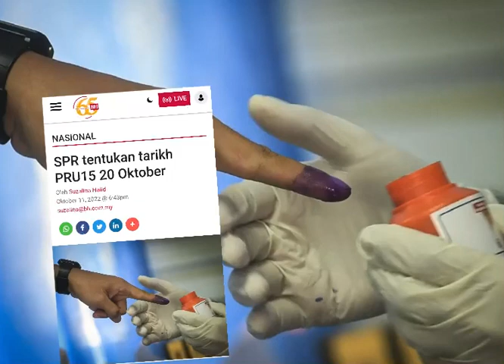20 OCT TARIKH PRU15⁉️ SINAR HARAPAN NAJIB MAKIN TERANG‼️pru15